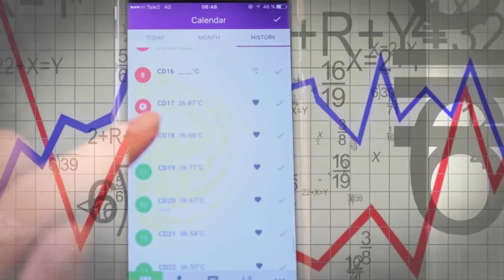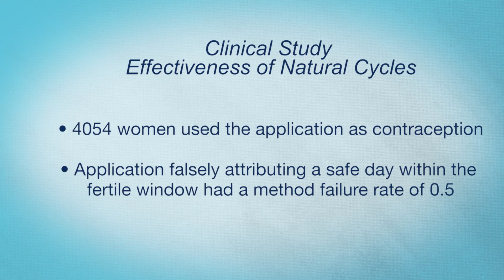Fertility tracking made easy with Natural Cycles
The app will show your fertility for the day. A woman is fertile up to 6 days per cycle. The fertile window ends with the day of ovulation and begins up to 5 days before, depending on sperm survival.  Natural Cycles carefully studies your body temperature to find your ovulation day and fertility. Scientific research has shown Natural Cycles to be 99.5% effective. Meaning that less than 5 woman in 1000 will get pregnant in one year due to the product Natural Cycles falsely attributing a green day -- which makes it as effective as the birth control pill.

103745